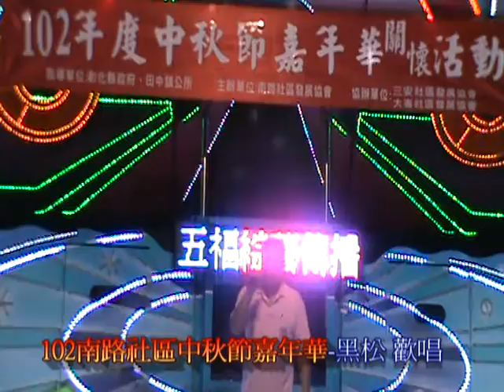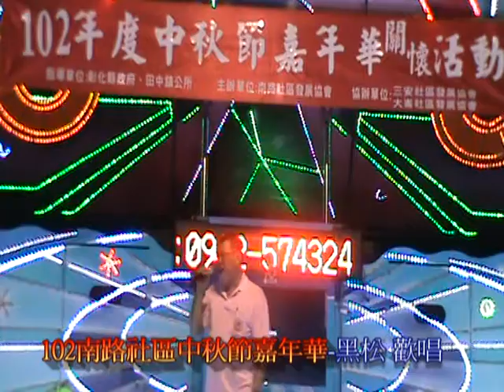102南路社區中秋節嘉年華 黑松 栢年歡唱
南路社區發展協會「102年度中秋節嘉年華關懷活動」